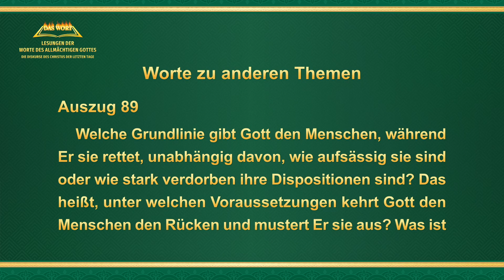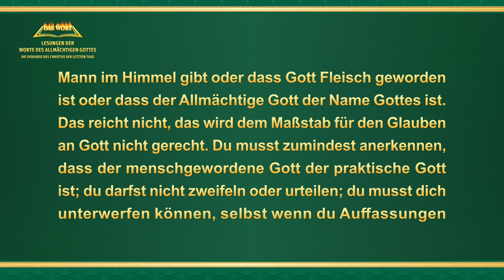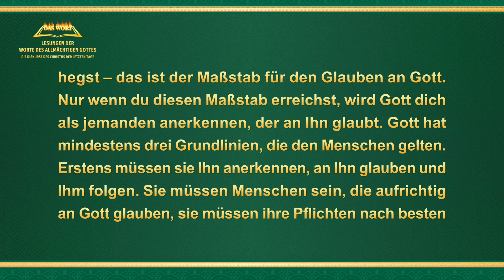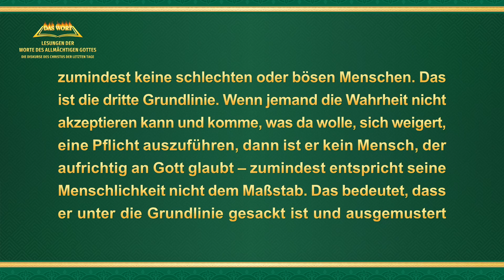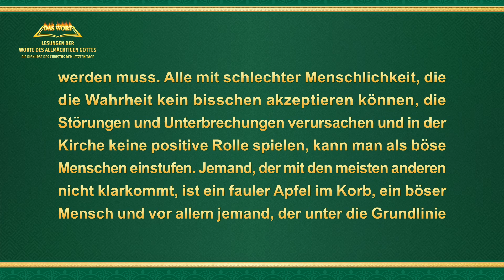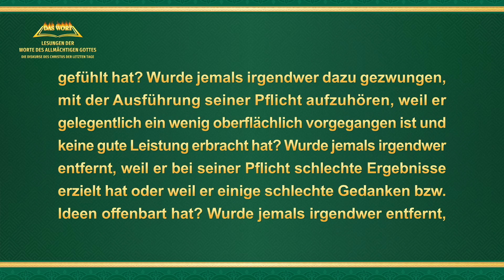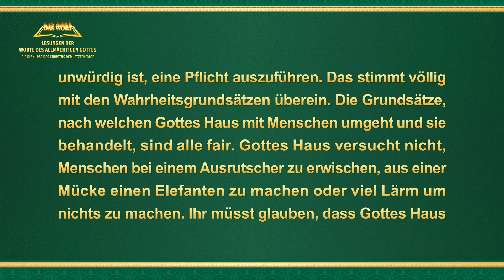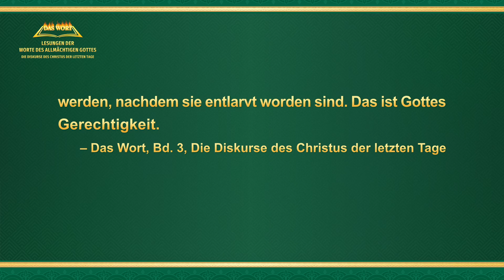Das Wort Gottes | Worte zu anderen Themen (Auszug 89)